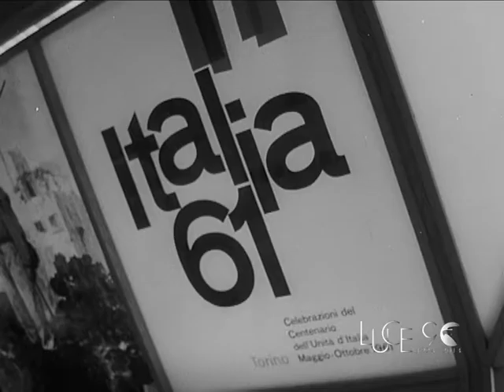Torino si prepara al Centenario dell’Unità d’Italia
Torino si prepara al Centenario dell’Unità d’Italia (1960)